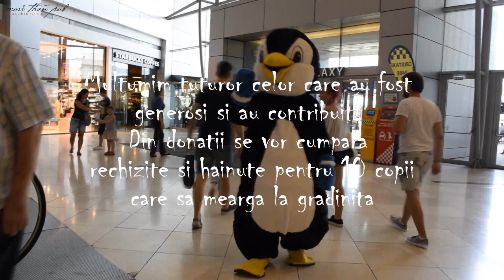Cum ii faci pe romani sa doneze bani unor copii defavorizati?… Indulcindu-i cu o inghetata!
SOS Satele Copiilor Romania avea nevoie de donatii si vizibilitate? Intrebare: Cum ii provocam pe romani sa doneze pentru copiii defavorizati? Raspuns: Ii motivam cumva... Solutia? Invitam vedete si ii rasplatim pentru banutii donati! Asadar, ii multumim din suflet clientului nostru Alpin Lux Inghetata pentru inghetata delicioasa oferita, lui AFI Palace Cotroceni pentru gazduire si ne inclinam in fata generozitatii invitatilor nostri: Horia Varlann, Leonard Dorofteii, Cristi Martinn, The Kryptonite Sparks, Camelia Capitanu